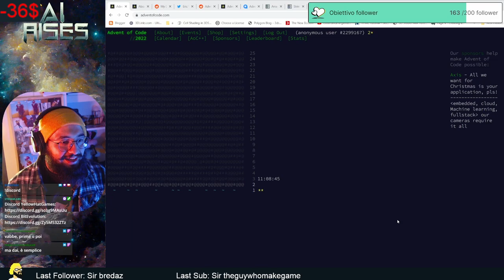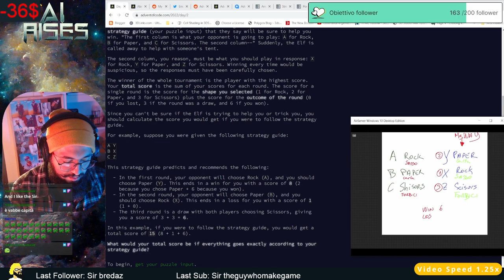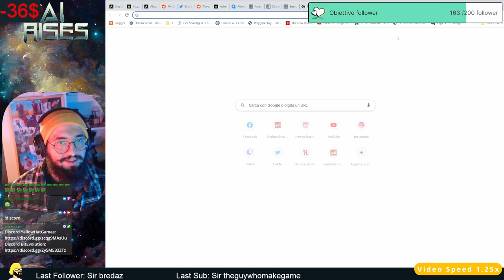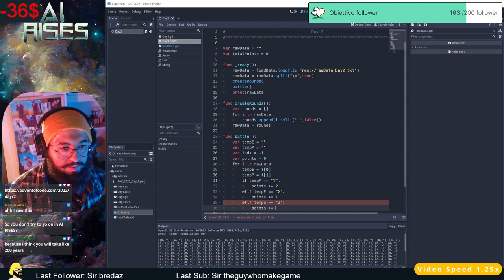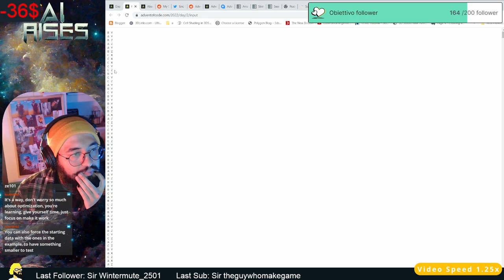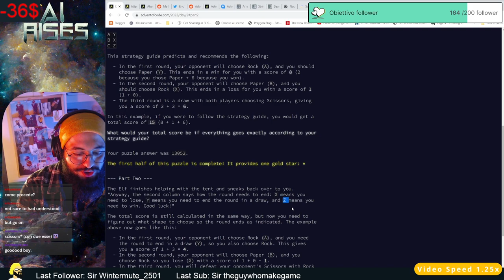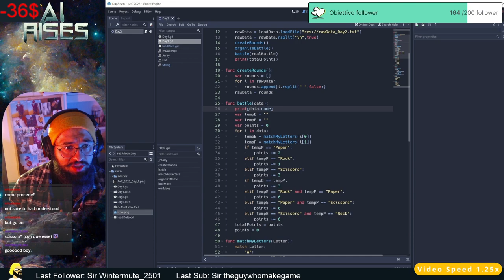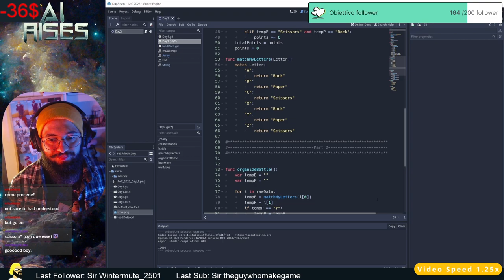AoC 2022 with Godot - Day2 - twitch livestream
The challange is to find how many points we do playing rock-paper-scisors
the famous chinese game that was invented to practice karate.
I'm using gdScript and Godot to solve these challanges.
Total Time (for me) was about : 2h25m
The video was speeded up to 1.25

                         -  Dj Quads